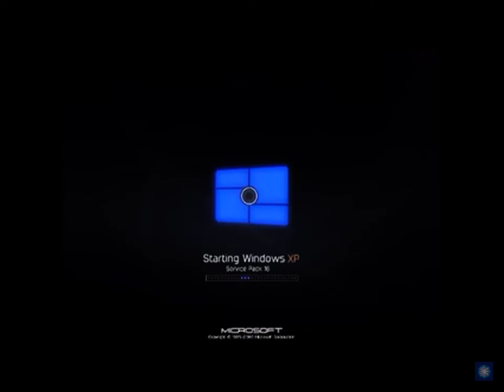windows xp service pack 16